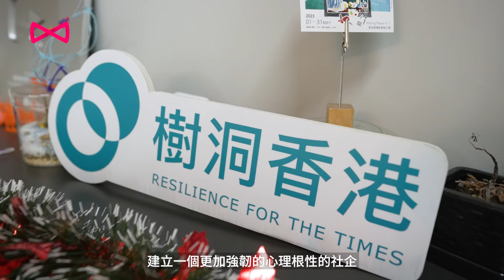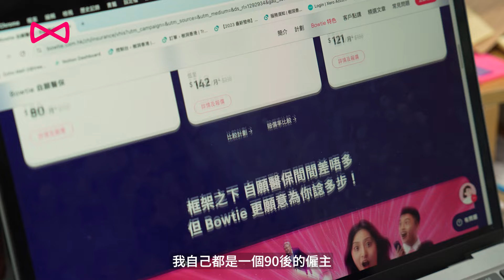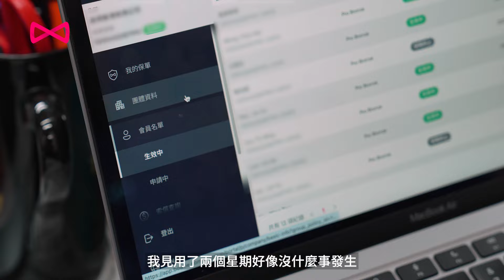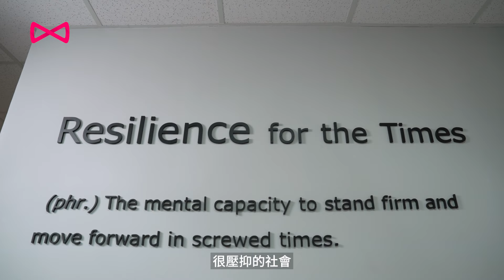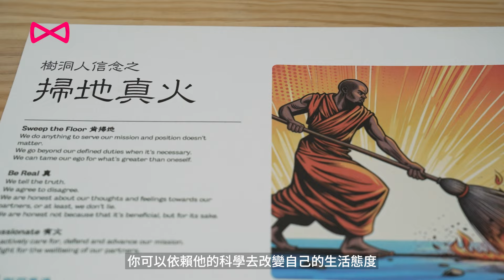Bowtie 公司醫保 @TreeholeHK 選用 Bowtie 升級員工福利的 3 個理由｜選擇 Bowtie 因與時並進、貼地、可靠｜確保同事獲得全面健康支援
作為初創企業，究竟.
'' 由邊個位開始覺得要為員工購買醫保 ? ''
'' 點揀一份適合自己公司同員工嘅公司醫保？''

大眾認識樹洞香港，可能是透過他們 YouTube 頻道 的心理學內容，而較鮮為人知的是，其實樹洞香港還是一間本地的初創社企。

樹洞香港 一間心理學培訓機構，特別注重團隊文化，着力建設一個正面積極的工作環境，視每位同事為重要的夥伴。機緣巧合之下，Bowtie 成為了樹洞香港在僱員福利和健康方面的合作夥伴，一齊聽吓創辦人 Peter 分享他們與 Bowtie 的故事！

Bowtie提供中小企或初創都負擔得起嘅高保障員工醫療福利，每人每月低至$98*，仲包身體檢查，專科門診，牙科等保障。即刻了解詳情

*以投保Basic Silver計劃為例，價錢以每人每月計算。
** 影片為客戶經驗分享，僅作參考之用，不構成銷售或推廣之要約或建議。